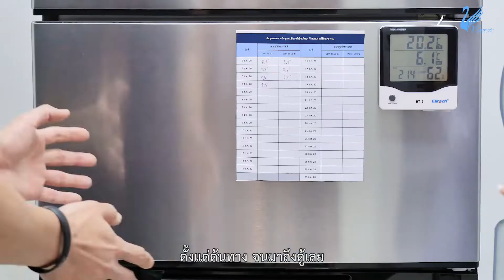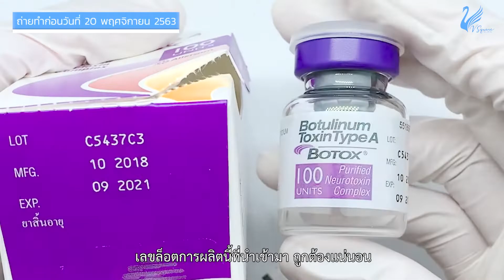วิธีดูโบท็อกซ์แท้ ยังไงก็ไม่พลาด บอกลาโบท็อกปลอม กับคุณตุ้ย ธีรภัทร์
ใครอยากหน้าเรียว กรอบหน้าชัด ใบหน้ายกกระชับขึ้น ริ้วร้อยลดลง ห้ามพลาด!!
รู้วิธีเช็คโบท็อกซ์ของแท้หรือปลอม ไปกับหมอซี และ คุณตุ้ย ธีรภัทร์

📌 ทำไมฉีดโบท็อกซ์ไม่เห็นผล
โบท็อกซ์ปลอม ยาหิ้ว ที่ไม่มีการเก็บรักษาในอุณหภูมิที่เหมาะสม
โบท็อกซ์เจือจาง โบท็อกผสมน้ำเกลือเยอะเกินไป
ดื้อโบท็อก ทำให้การฉีดครั้งต่อ ๆ ไปไม่ได้ผล
📌โทษของยาปลอม
ฉีดแล้วกรามไม่ลง หน้าไม่เรียว หน้าไม่ตึง หมดฤทธิ์ไว
โบท็อกซ์ปลอม เสี่ยงดื้อยาตลอดชีวิต แก้ไม่ได้
📌 ข้อแนะนำก่อนฉีดโบท็อกซ์
ฉีดโบท็อกซ์แท้เท่านั้น ห้ามใช้ยาปลอม ไม่ได้มาตรฐาน ไม่ผ่านอย.
ฉีดกับแพทย์ที่มีประสบการณ์ 5-10 ปี มีรีวิวจากผู้ใช้บริการจริง
ให้แพทย์เปิดขวดใหม่ ผสมยา ดูดยาต่อหน้าจนหมด
ฉีดโบท็อกซ์ในปริมาณที่เหมาะสม ไม่มากหรือน้อยเกินไป
ฉีดห่างกันอย่างน้อย 3 เดือน ไม่ควรฉีดถี่เกินไป อาจทำให้ดื้อโบท็อก
ก่อนฉีดโบท็อกซ์ควรปรึกษาแพทย์ เพื่อประเมินปัญหาและแนะนำยี่ห้อโบท็อกที่เหมาะกับปัญหาผิวของแต่ละคน เพื่อผลลัพธ์ที่ดี ดูเป็นธรรมชาติ และตรงกับความต้องการ

0:25 คุณหมอทักทายคุณตุ้ย ธีรภัทร์
0:55 คุณตุ้ย ธีรภัทร์รับคำปรึกษาจากคุณหมอเกี่ยวกับหัตถการที่จะทำ
1:15 เก็บกรอบหน้าให้ชัดขึ้นด้วยโบท็อกซ์
1:30 ทำไมบางคนฉีดโบท็อกซ์แล้วถึงไม่เห็นผล
1:47 พาดูตู้เย็นของ V Square Clinic และ วิธีการเก็บรักษาโบท็อกซ์ที่ถูกต้อง
2:20 วิธีดูโบท็อกซ์แท้ยี่ห้อ Allergan
2:45 แยก 3 เข็ม โบท็อกซ์แท้ โบท็อกซ์ผสมน้ำเกลือ น้ำเกลือ

หมอซี พญ.รมณ นันทธเนศ ว.46283

✅แอดLine เพื่อรับโปร @ ID : @VsquareClinic

ที่ V Square Clinic
✔️โบท็อกซ์แท้ทุกยี่ห้อ แกะกล่อง เปิดขวดใหม่ ดูดยาต่อหน้าจนหมด
✔️เอากล่องและขวดกลับบ้านได้ เพื่อความมั่นใจว่าของแท้
✔️โทรเช็คเลขล็อตสินค้ากับบริษัทนำเข้าได้
✔️ฉีดโบท็อกโดยแพทย์ประสบการณ์ 5-10 ปี
✔️หมอจะประเมินก่อนทำทุกเคสว่าควรใช้โบท็อกซ์กี่ยูนิต เพื่อให้ผลลัพธ์ออกมาดูดีและดูเป็นธรรมชาติ มีการรับประกันผลโบท็อกซ์ทุกเคส

✔️ปรึกษาหมอทางไลน์@ ID : @VsquareClinic
👨‍⚕หมอตอบเองครับ